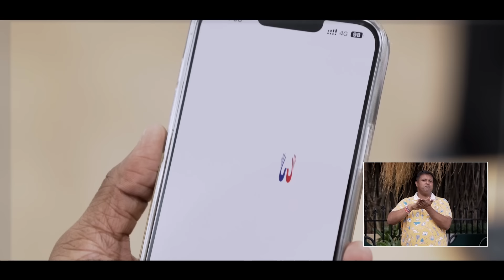DeafTawk App | A Trusted Sign Language Interpretation Service on your Mobile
A Trusted Sign Language Interpretation Service on your Mobile.

today!